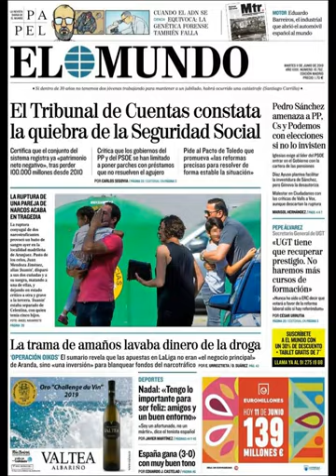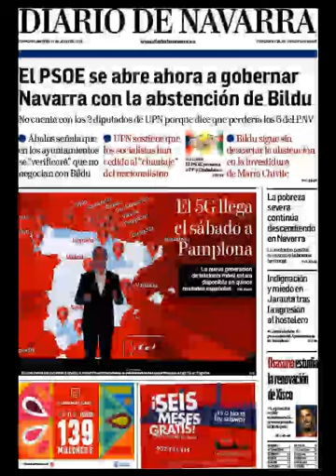Noticias Martes 11 Junio 2019 Principales Titulares Portadas Diarios Periódicos España Spain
Principales Titulares de Noticias en Portadas Diarios Periódicos Españoles del Martes 11 de Junio de 2019 ¿Que le Parecio este día?